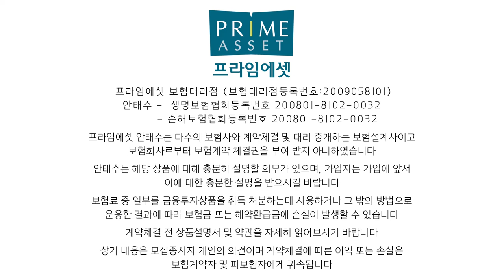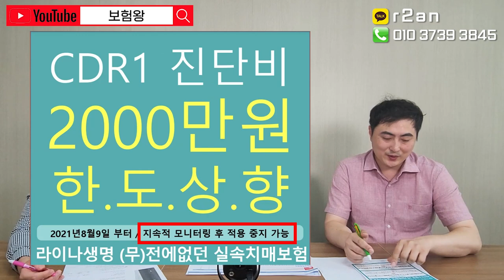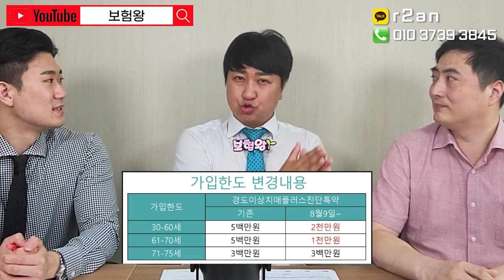새로워진 라이나 전에없던 실속치매보험 불티나게 팔리는 이유!! (f.치매보험의 끝판왕~)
치매보험의 끝판왕인 라이나 치매보험을 소개합니다..
보장은 매우 좋고 .. 보험료또한 많이 인상되지않는 치매보험을

소개합니다. 보시고 언제든지 문의주세요!!
감사합니다!

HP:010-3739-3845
카톡친구추가:r2an
카톡플러스친구:보험왕